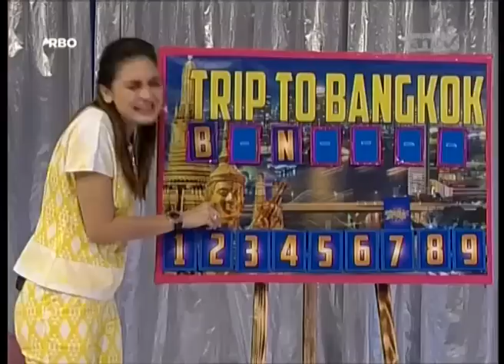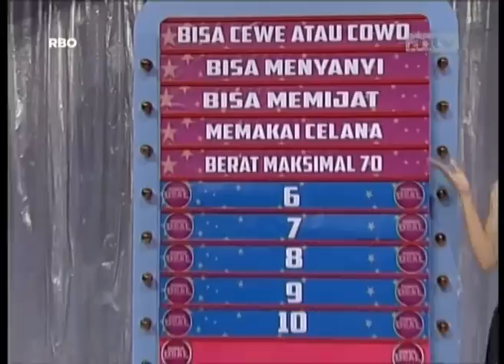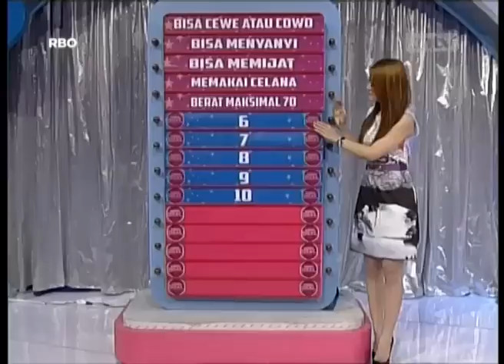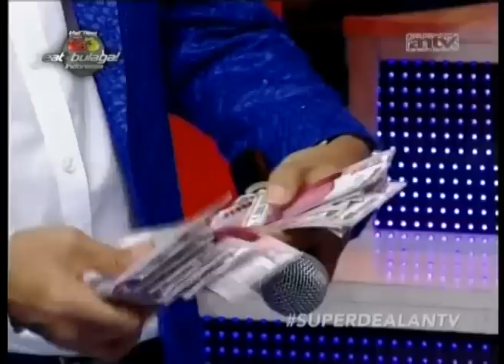SUPER DEAL - Episode 224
((On Air: 16 Desember  2014))

Hanya di SUPER DEAL kamu bisa merasakan sensasi mendapat hadiah menarik seperti jalan-jalan ke tempat wisata dalam dan luar negeri, perhiasan, gadget idaman, furniture keren, sepeda motor bahkan mobil? Dan hei, jangan lupa dengan ZONK dan Bad Deal lainnya ya!

*Kunjungi playlist "New Episode" untuk tonton episode-episode terbaru Super Deal!*